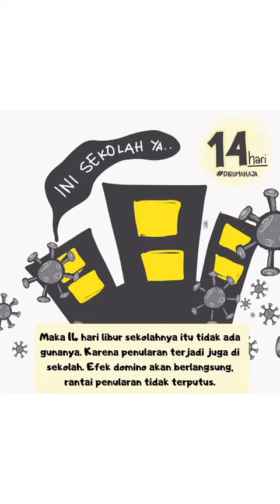Kenapa harus 14 Hari ??